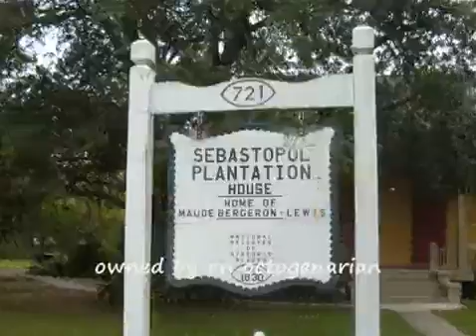Committed to the Community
I'm committed to New Orleans, but I've spent 3 years post-grad at odd jobs instead of a career